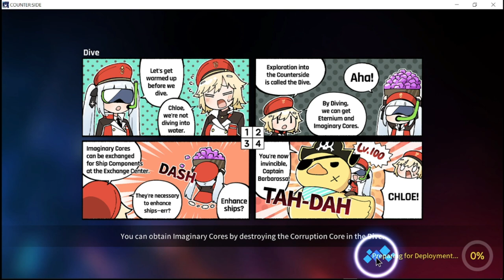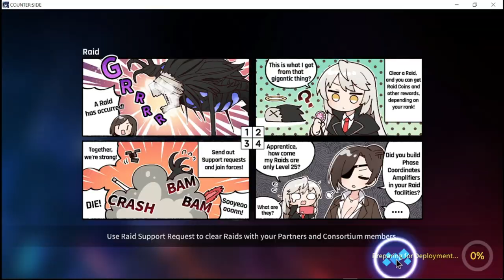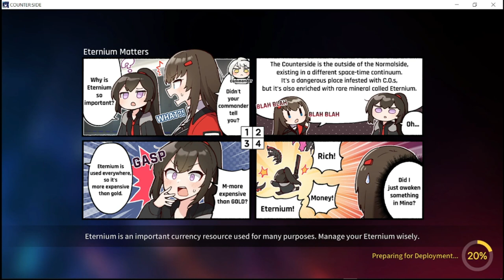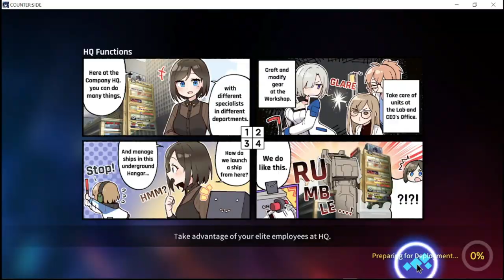[Counter:Side SEA] Shadow Palace 3 | Updated All Room Clears! | Auto | F2P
Episode 314: I decided to update my previous run at Shadow Palace 3 with a more F2p Team and did it in Auto.